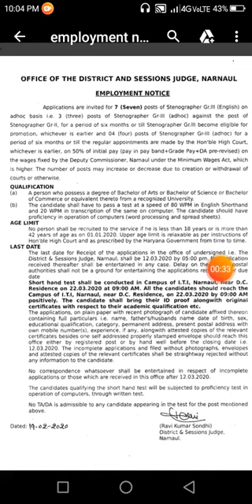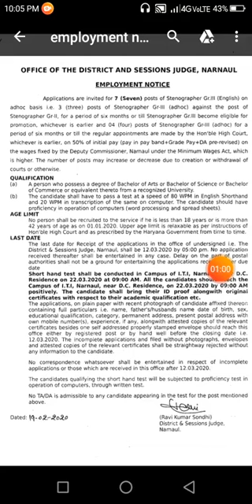Narnaul Court DC Rate Vacancy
NARNAUL COURT DC RATE VACANCIES 2020 STENO